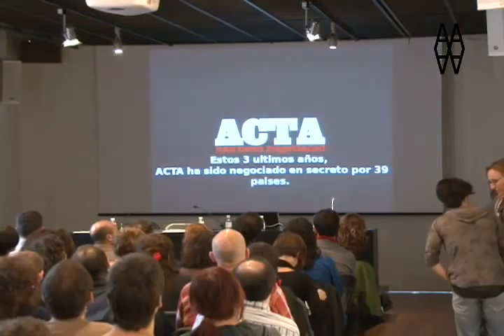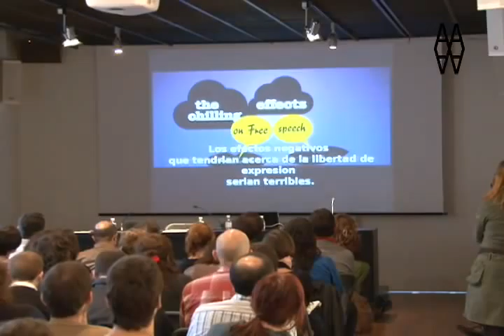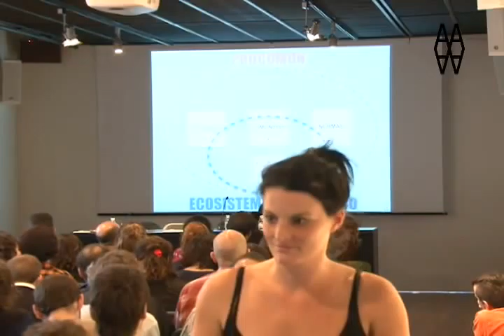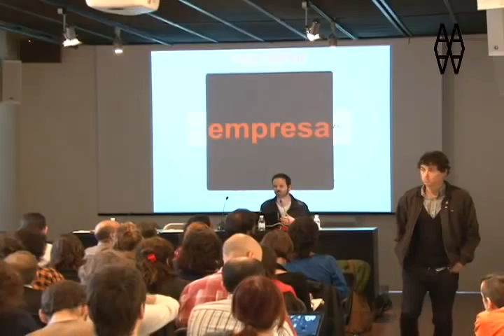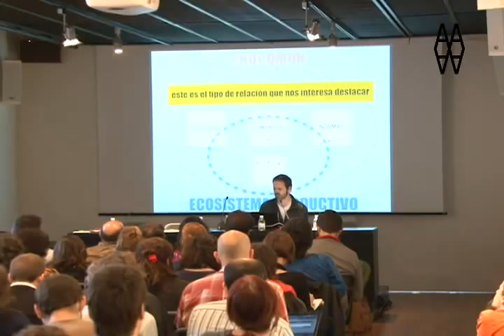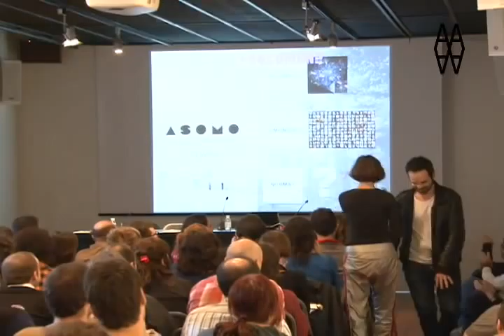Xnet presenta FCForum 2011: vídeo ACTA + YProductions